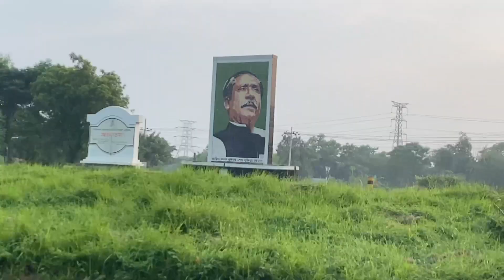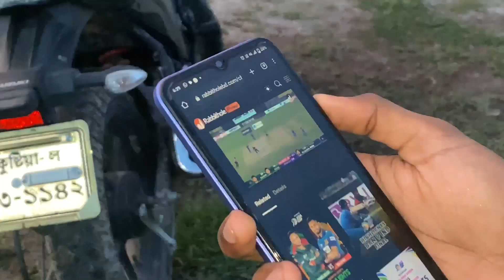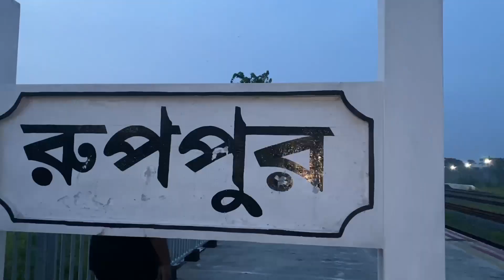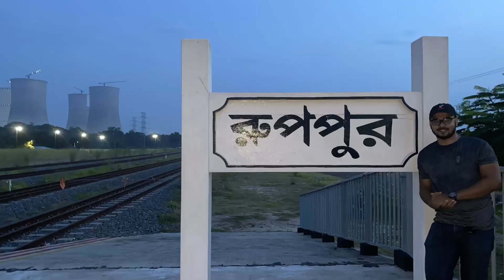রূপপুরের রূপের জাদুতে ফুটে উঠেছে পারমাণবিক বিদ্যুৎকেন্দ্র, রূপপুর রেলওয়ে স্টেশন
today I will show the most beautiful and mentionable place on Pabna Iswardi which are Ruppur power plant, Hardinge Bridge, and Ruppur Railway station